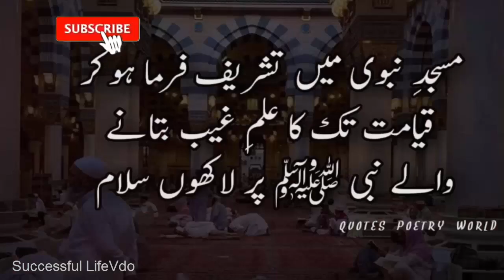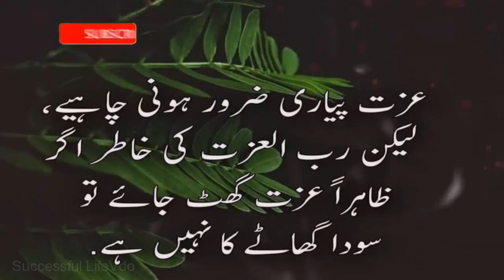Amazing Life Inspirational Quotes|Beautiful Quotes in Urdu|Golden Words|Quotes About Life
Recording voice: Audacity software recorder
Video editing:camtaisa softare
My mic: Simple small  microphone